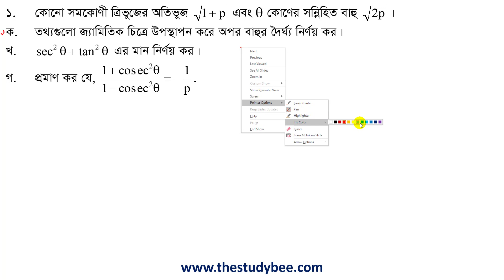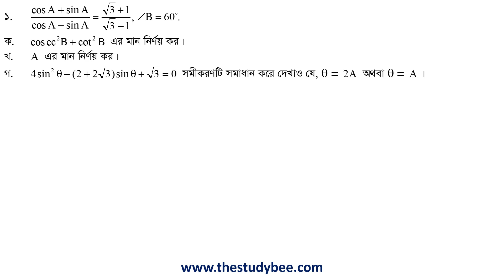সৃজনশীল প্রশ্ন সমাধান||গুরুত্বপূর্ণ প্রশ্ন সমাধান||Math Srijonshil Question Solve||সৃজন সিরিজ-৪